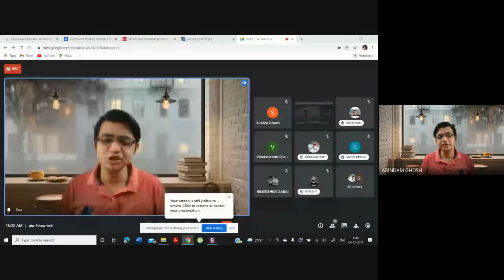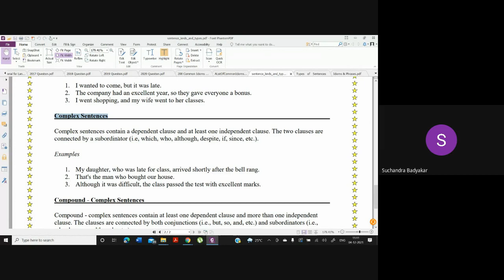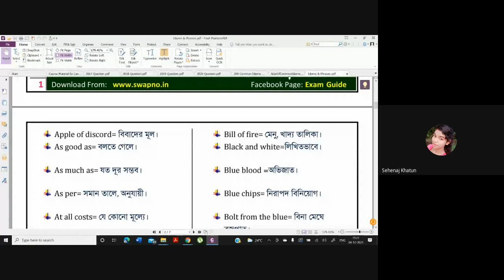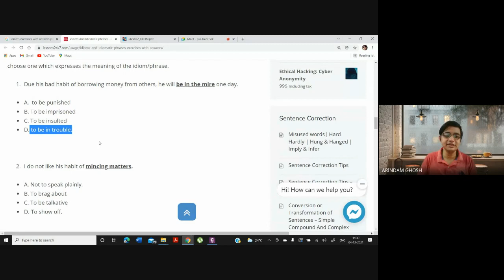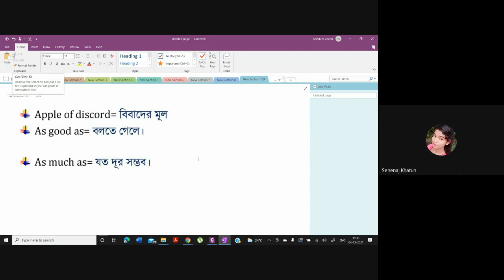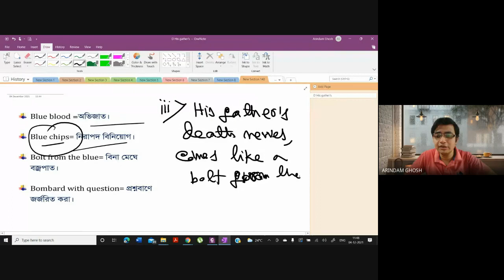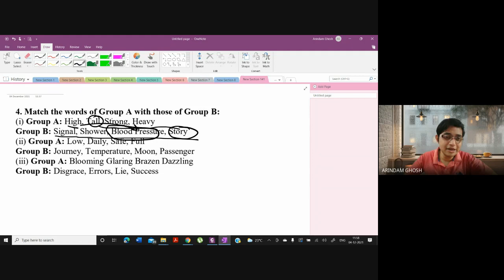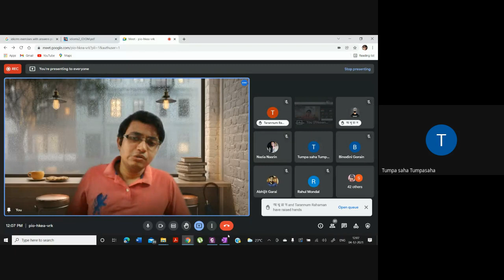Video Lecture 419 L1: Expressive Forms of Language: Idioms and Phrases by Arindam Ghosh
This L-1 Class Video is for all General Arts Students of Krishna Chandra College.